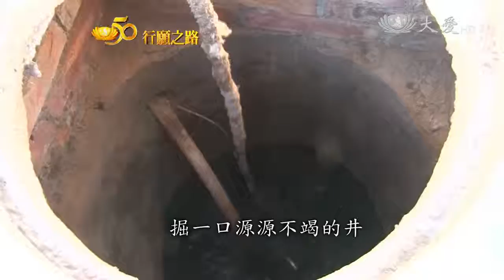【慈濟50 行願之路】20160128 - 急難救助(4)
慈濟50，行願之路，今天帶您看到，慈濟解決民眾一口水的民生大計。甘肅中部的隴中黃土高原，自古就是黃沙遍野，有些地方更是有名的旱地，加上氣候變遷，降雨一年不如一年。1998年起，慈濟基金會，在當地展開扶貧抗旱計畫。以水窖援建為起點，慈濟在甘肅協助建校和遷村，在遙遠苦瘠的黃土高原上，幫居民們圓夢。同樣為了水，非洲南部國家辛巴威，自來水不普及，但地下水源充足，不過，當地居民生活貧苦，很多人沒有能力花錢鑿井，不少人走上遙遠路程，只為了取水過生活，於是，慈濟志工想辦法，在當地設置水井，解決這項民生大計。